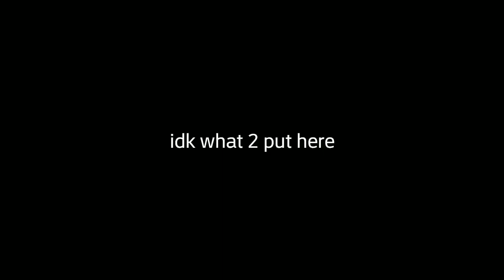Other friends {GLMV} ♥️💎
This is a battle between the shadow jester aka Alison and Sarah and the other metas